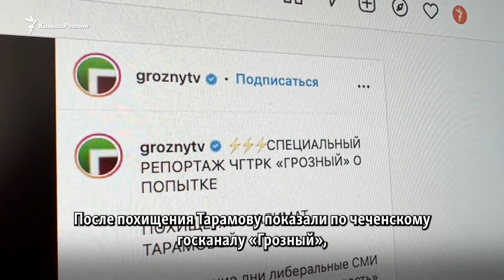В Чечне и Ингушетии разводиться стали в три раза чаще — Росстат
В прошлом году в Чечне и Ингушетии резко выросло число разводов: в три и два с половиной раза. И это данные только за 11 месяцев. В других регионах Юга и Северного Кавказа количество разводов выросло не столь значительно.